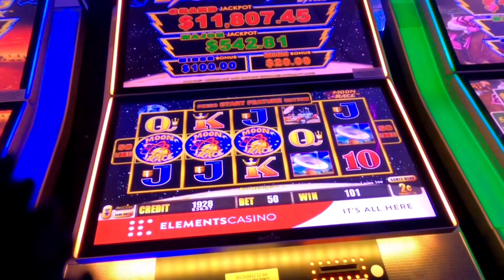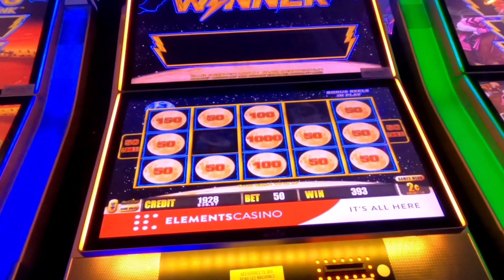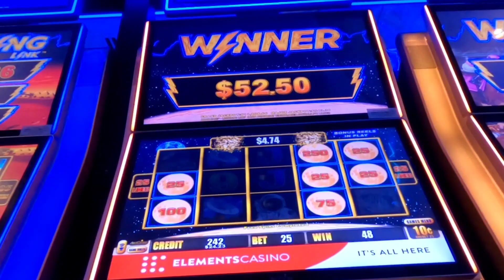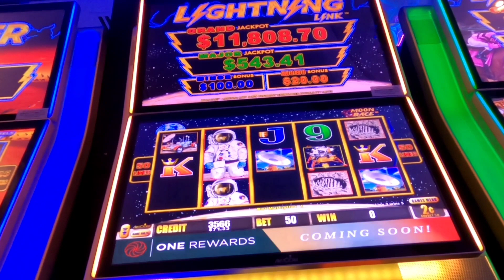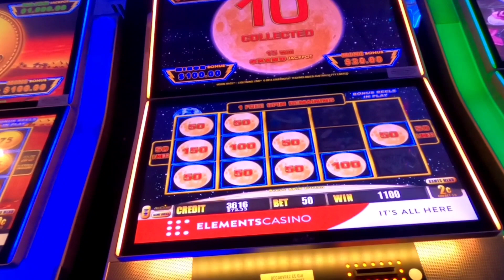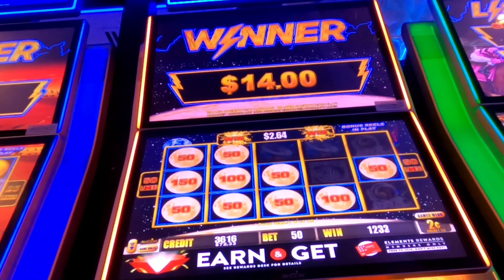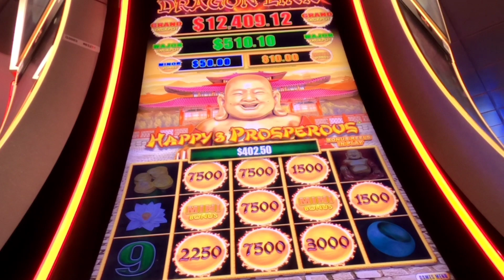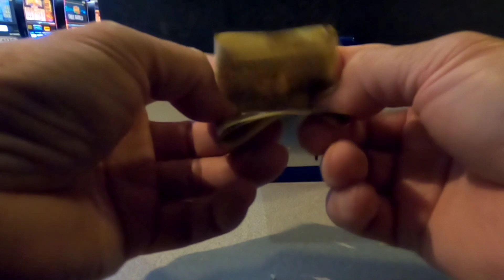WON HUGE NUMBERS WITH ONLY $1.50 BET ON DRAGON LINK | FEW WINS ON MOONRACE | WINNERS BANK HANDLING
I played on Moonrace Lightning Link. Happy & Prosperous Dragon Link is a target and won.

I always bring my Winners Bank 200 to Casino. Whenever I win, I put some amount to take home. To purchase, here is the link:

This video is as per my last visits to casino and wanted to share with you who likes to watch and play slot machines with my way of playing it and strategies.